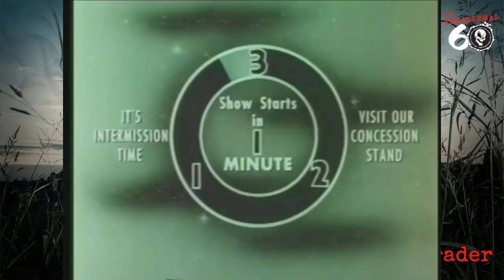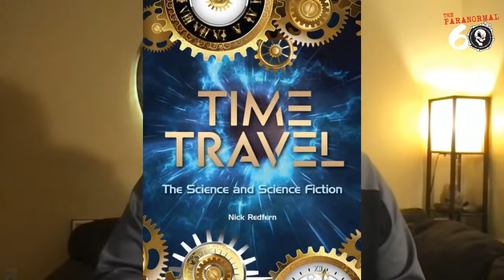The Paranormal 60 with Dave Schrader Haunted by The Crone with guests Jason Gowin & Dan Eckhart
Today we are Haunted by The Crone with guest, and supernatural survivor, Jason Gowin & Celebrity Occultist, Dan Eckhart on The Paranormal 60 with Dave Schrader.

Jason Gowin shares one of the creepiest paranormal encounters I have ever heard. The reality that this took place and the entity had targeted his infant son makes it even more chilling.

Today we find out how it got to this point, the harsh lesson learned when dealing with the paranormal and with the help of Celebrity Occultist, Dan Eckhart we find out the truth behind these experiences and ways to deal with them.

Jeff Belanger stops by to discuss Upon Further Review and the classic horror flick, Night of the Lepus!

Jason Gown is half of the comedy duo that host The Parents Lounge every Tuesday night. Along with his partner in crime Jamie Kaler and special guests they take a look at the lighter side of parenting.

Come see Dave LIVE this March 4-6th in Waynesboro, PA at Mystic & Mystery Weekend At The Historic 1912 Hoover House.